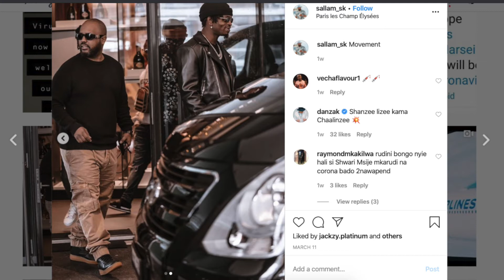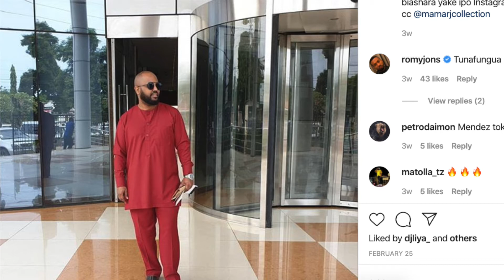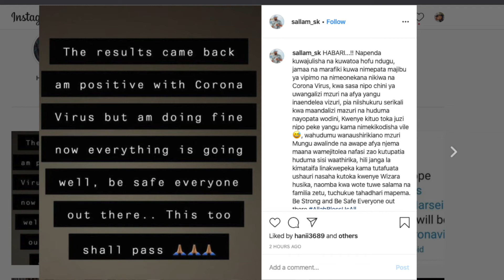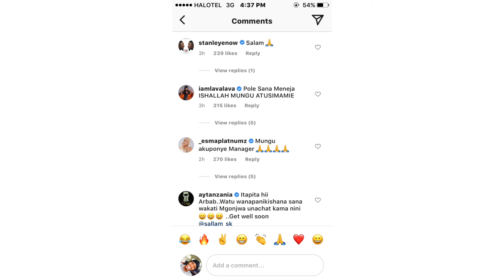Sallam sk athibitisha kua na virusi vya corona